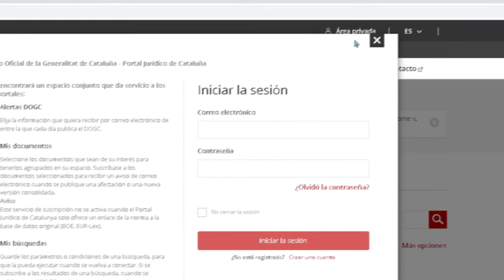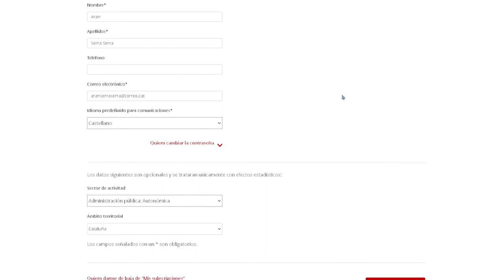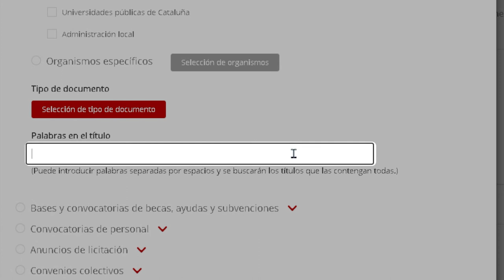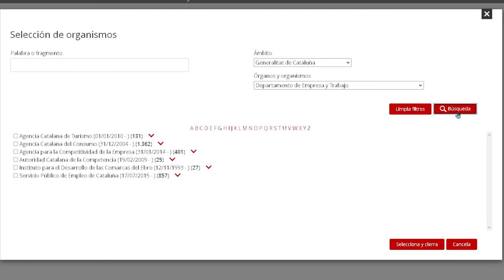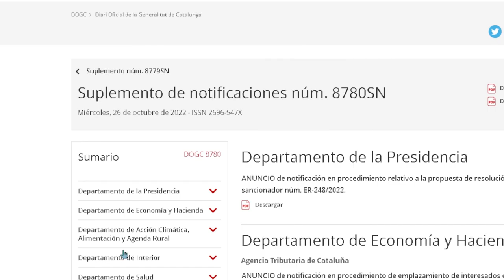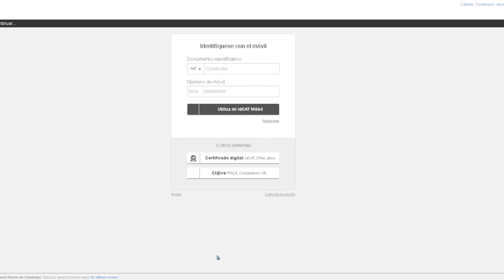Cómo configurar las alertas del DOGC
El servicio de alertas del DOGC es una herramienta cómoda para que te llegue aquella información que te interesa.